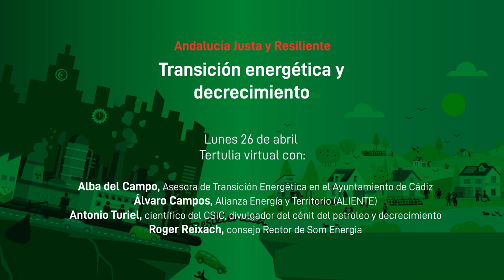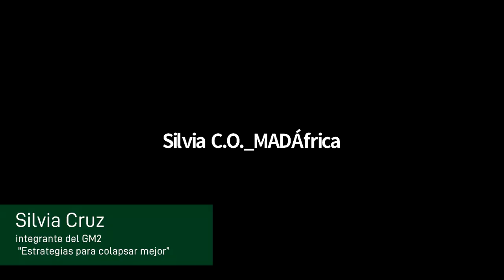Transición energética y decrecimiento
La energía es quizá el pilar más importante del actual orden social, sin abundante energía barata no es posible sostener esta sociedad capitalista, industrial y globalizada. Mientras que la gran mayoría social somos conscientes de que necesitamos realizar una rápida transición que abandone los recursos fósiles, pocas somos conscientes de que nos adentramos velozmente hacia una crisis energética que acelerará y dificultará el pilotaje de esta transición.

Un rápido decrecimiento energético global supondrá un gran desafío para el sostenimiento de unas condiciones de vida dignas para las mayorías sociales, pero también una oportunidad para transitar hacia otros órdenes más justos y resilientes que eviten los peores escenarios climáticos, si somos capaces de priorizar la supervivencia y el bien común de todos los seres. No vamos a poder elegir si decrecer o no, pero sí podemos elegir cómo hacerlo.

Con la participación de:
   - Alba del Campo, asesora de Transición Energética del Ayuntamiento de Cádiz
   - Álvaro Campos, integrante de Alianza Energía y Territorio (ALIENTE)
   - Antonio Turiel, científico del CSIC y divulgador del cénit del petróleo y el decrecimiento
   - Roger Reixach, Consejo Rector de Som Energia

Tertulia organizada en el marco de la campaña Andalucía Justa y Resiliente, por el Grupo Motor 2 "Estrategias para colapsar mejor". Celebrada el 26 de abril de 2021.